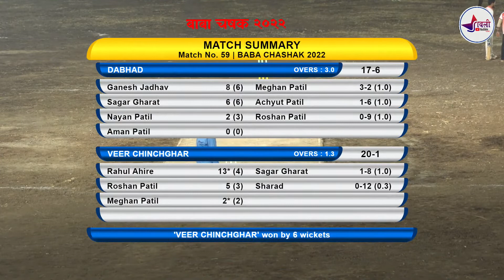SEMI FINAL || CHINCHGHAR VS DABHAD || BABA CHASHAK 2022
BABA CHASHAK 2022